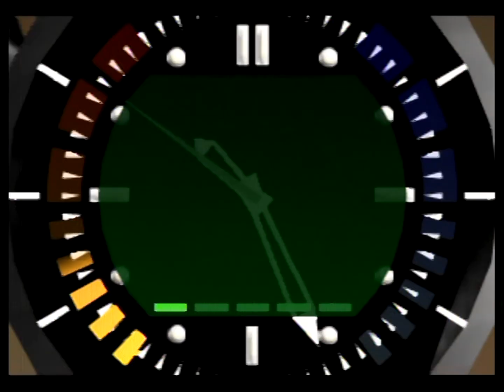Illu - Aztec 00A 1:36